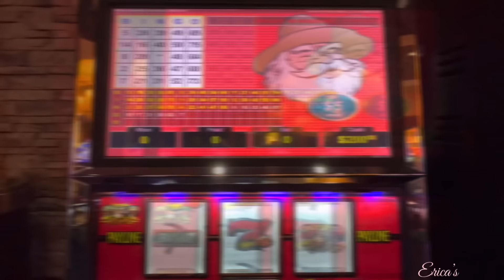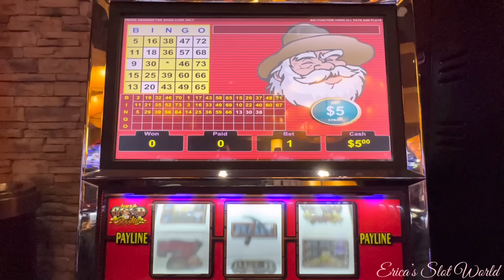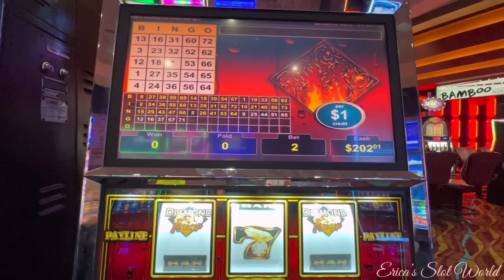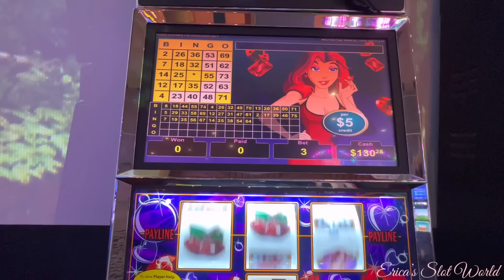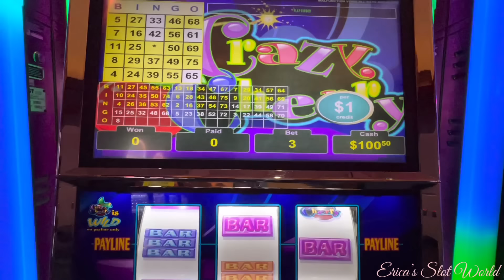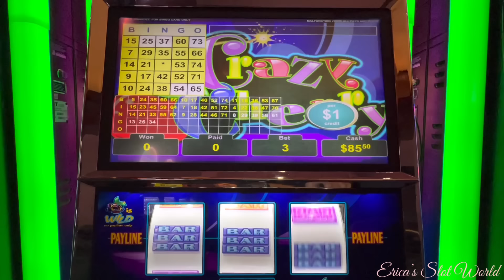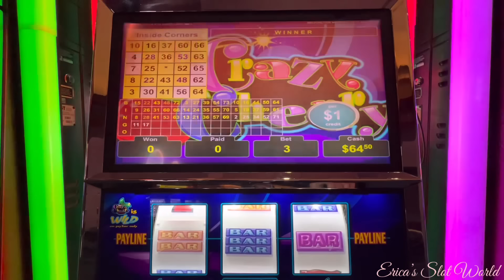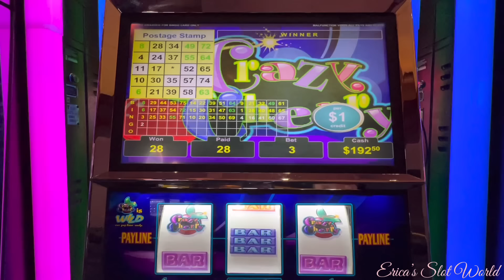🎰😜CRAZY BILL | 💎DIAMOND FEVER | HOT RED💃RUBY | 🤪CRAZY🍒CHERRY! 🔴 VGT SUNDAY FUN’DAY! SLOT MIX!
Hello and Good Morning! Welcome to my weekly SUNDAY show!  It’s, 🔴 VGT SUNDAY FUN’DAY, with myself, Erica’s Slot World! 🤍

I hope you enjoy my show!

Don't forget on the 21th of every month, my 🍀 LUCKY 21 SERIES! 🖤
𝘿𝙤𝙬𝙣 𝙗𝙚𝙡𝙤𝙬 𝙞𝙨 𝙢𝙮 𝙇𝙪𝙘𝙠𝙮 21 𝙨𝙚𝙧𝙞𝙚𝙨 𝙍𝙐𝙇𝙀𝙎.

𝐨𝐛𝐣𝐞𝐜𝐭𝐢𝐯𝐞: Double-Up or get a Jackpot Handpay!
🍀🖤 I will be starting a 𝐋𝐮𝐜𝐤𝐲 𝟐𝟏 𝐒𝐞𝐫𝐢𝐞𝐬 on 05-21-23. What this is, all my viewers will choose a Slot for me to play every month on the 21st, where I will put in $221 and the objective is to Double up, Jackpot!

🔐🗄Rules;
1.  $221 in a Slot of majority rules.

2.  When you pick a Slot the Bet has to be $5 or higher not to exceed $15 a Spin.

3.  If I JACKPOT/HANDPAY of $1200 or more, the person who got the most LIKES on suggested game will receive a $100 gift card, or the option to make a video with me with your $100 win at the casino!

4.  This is for entertainment only.

5.  This is an appreciation to all my viewers!

6.  Your name will be voiced for the chosen game selected!

7.  All viewers can participate.

8.  Let’s have fun and hope to catch a LIVE HANDPAY! 🎉🍀🤞🏼
♥ I hope everyone can participate! ♥

© All uploads are my personal property. They are all pre filmed videos and never on the same day, unless, I go LIVE! No one has my permission to re-use any part of them without my written consent.
All video editing, Intros, Outros and Thumbnails on my channel are created by, Erica Thomas aka (Eve).

❌ I do not claim to own any music or beats heard in my videos.
Music heard in my videos at the casino, out in public, are out of my control.

I do not a partner with any network.
I have no legal partnership with VGT. I was approached at Choctaw Casino in Durant Oklahoma with a written note, business card from a Marketing Director in Tulsa Oklahoma for partnership in January 2019 without legalization.
I had to part ways with them for certain circumstances.
If I ever write a book about it, everyone will know the entire scoop! 😉🤷‍♀️ However, I do have VGT contact but no future events.

This video was created at a Partner casino, and Choctaw Nation property in Durant, Oklahoma.

All Videos uploaded are for educational & entertainment purposes. My videos are for ages 18 years and older.

Love always,
Erica’s Slot World 🤍